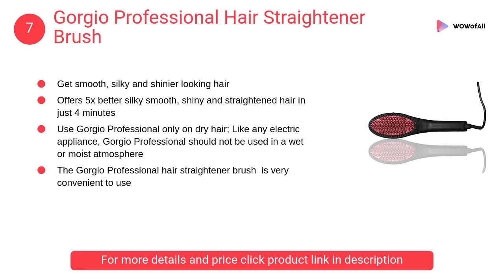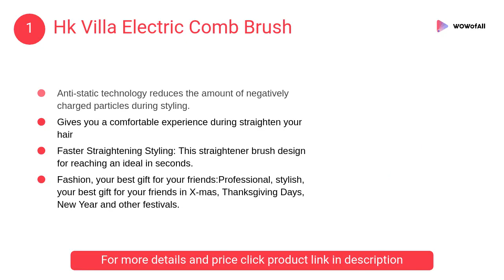Best Hair Straightener Brushes in India: Complete List with Features, Price Range & Details - 2019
1. Hk Villa Electric Comb Brush

- Works in a low temperature
- Anti-static technology
- Reduces the amount of negatively charged particles
- Diminish frizz and fly

2. Rylan Electric Comb Brush

- Adventure combination
- Making a beautiful hair
- Multi-Functions
- Faster Straightening Styling

3. Brezzycloud Ceramic Hair Straightener Brush

- Quickly heats
- Delivers gentle, even heat
- No more flattening or frying your tresses
- Gives silky straight hair

4. Hemiza Hair Straightener Brush

- Silky shiny straightened hair
- Give you perfect new beautiful hair style
- Reduces risk of dry damaged hair

5. Rozia Hair Straightener Brush

- Up to 450 for salon temperature performance
- 360 degrees swivel cord
- Lcd temperature display

6. Widewings Hair Straightener Comb Brush

- Fast hair Straightener brush
- Advanced technology
- Anti-static, anti-scald
- Anti-hair broken functions
- Fast heating plate maximal

7. Gorgio Professional Hair Straightener Brush

- Get smooth, silky and shinier looking hair
- Quickest and easy way
- Perfectly straight hair

8. Corioliss Digital Heat Brush

- Designed with gently massaging
- Heat-protective bristles
- Glides effortlessly through hair
- Easily detangling strands while straightening
- Infuses hair with luminous shine

1. Finiviva Simply Ceramic Hair Straightener Hair Brush
2. Havells Ionic and Keratin Smooth Straightening Brush
3. Philips Heated Straightening Brush

Which is best hair straightener or brush?
Is hair straightener brush good?
Do straightening brushes damage your hair?
Are straightening brushes good for short hair?
Are hot brushes better for your hair?
Which hair straightener is best?
What is the best ceramic hair straightening brush?
What is the best brush to straighten curly hair?
Can you use hot air brush on dry hair?
Are hot air brushes bad for your hair?
Can I straighten my hair after keratin treatment?
Do hot brushes damage your hair?
How can I straighten my hair quickly?
What is the best straightening brush for black hair?
Can you use simply straight brush on wet hair?
What is the best hot air brush?
Is hot air bad for hair?
Is straightener good for hair?
What is the best hair brush?
How hot should a straightening brush be?
Do ionic hair straighteners work?
How do I choose a hot air brush?
What is the best brush hair dryer?
What is the best rotating brush hair dryer?
Can you straighten your hair when it's dirty?
How do you keep your hair straight all day?
Can I flat iron dirty hair?